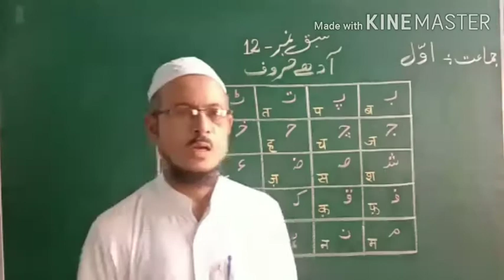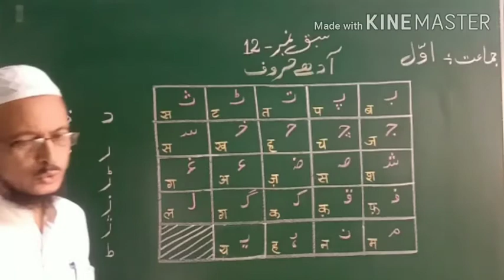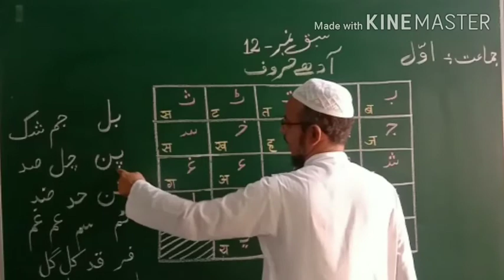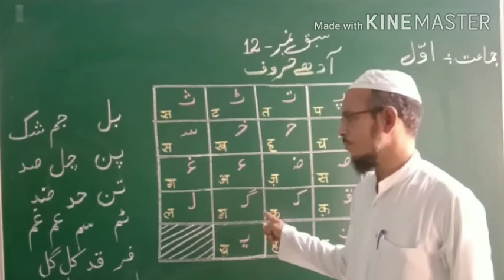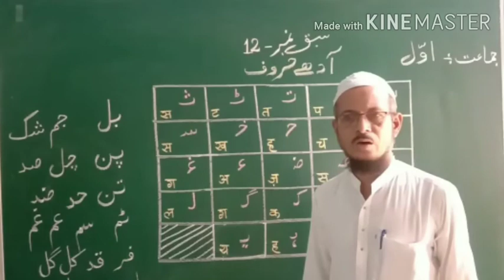SHAHEEN SCHOOL KARAD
Class:1st, Sub:Urdu, Lesson No.12